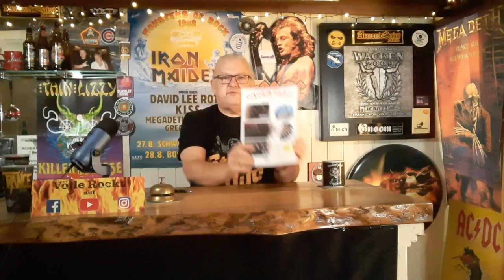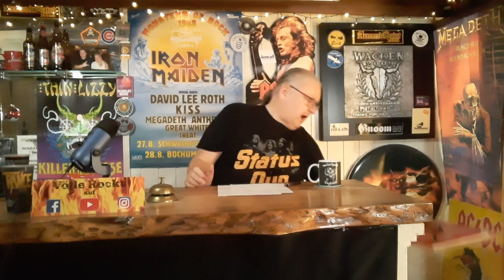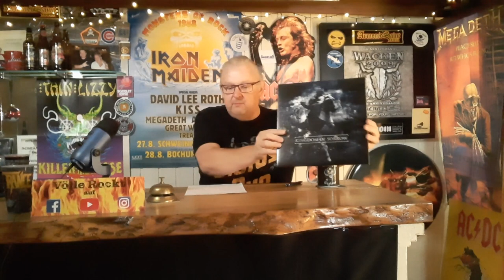Folge 50 | Metallica | Metal Church | Morgana Lefay | Joe Satriani | Victory | Raven | Full Album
Hallo zusammen,
HELLYEAH... die 50te Folge liegt vor. Eine Spezialfolge mit meiner Art der musikalischenerinnrungskultur - Morgana Lefay, Joe Satriani, Metallica, Victory, Kingdom Of Sorrow, Metal Church und ihr dritter Sänger, Raven und den Magazinvorstellungen vom Rock Hard, Totentanz und dem Breakout!

Ich mache eine kleine Pause... Folge 51 am 22. Oktober wie immer ab 19Uhr.

Viel Spaß beim Musik Entdecken, ob altes oder neues.
Rock on...Völle!

Völle Rockt auch hier:
WACKEN STORY: